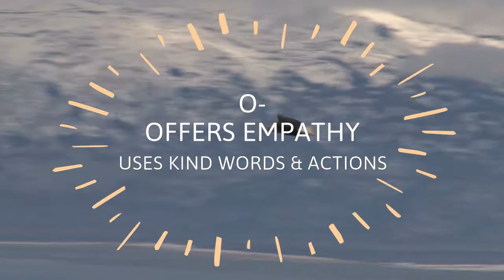SOARS PSA - O - Offers Empathy - Uses Kind Words